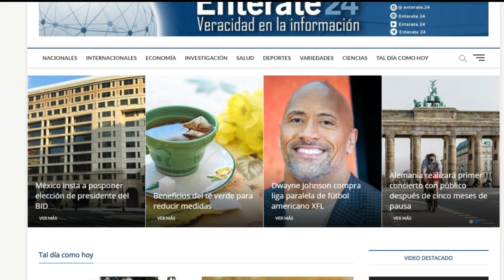Torino tiene nuevo entrenador se trata de Marco Giampaolo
Mariana Pacheco

Guión
Julianis Caldera